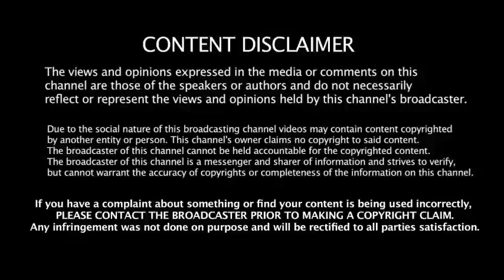जिंदगी बदलने वाला बिज्ऩेस || Change your Life 💥 || Let's grow direct selling business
Passcode: INDIA

letsgrow